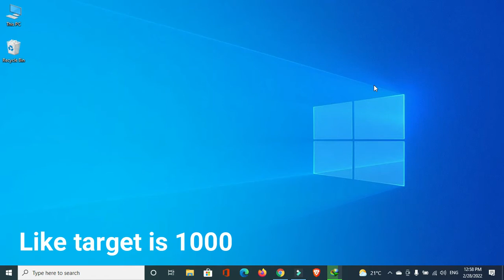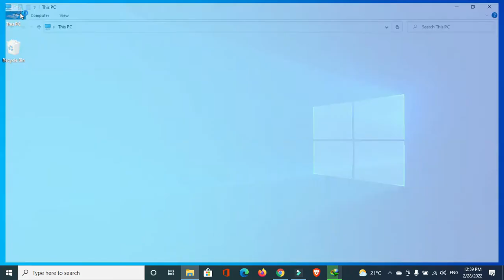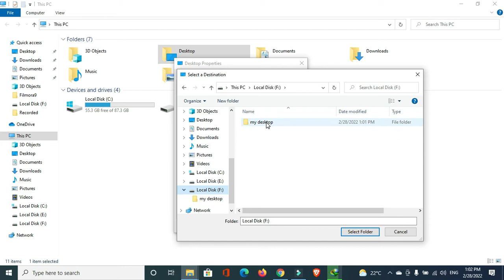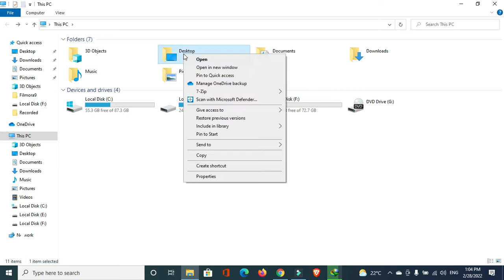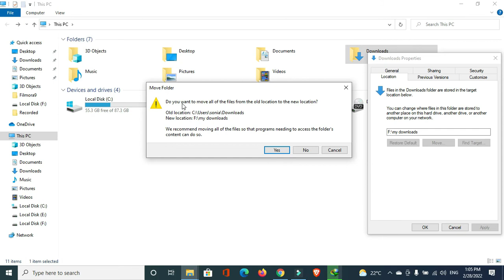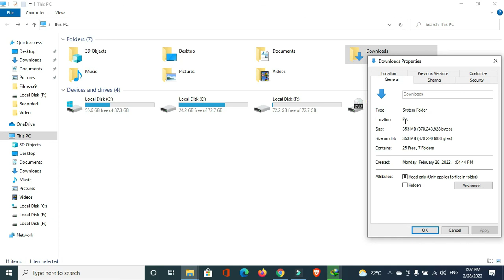how to change default storage location in laptop or pc, how to change default location of downloads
change default storage location windows 10,
how to change default storage location in laptop or pc,
today in this video that how can you change default user location in windows 10 like Change different save location
for different file formats like documents, music, pictures and video files in windows pc.

(❁´◡`❁)link of the video discussed in the above video(❁´◡`❁)

1.how to change default storage location in laptop or pc, how to change default  location of downloads